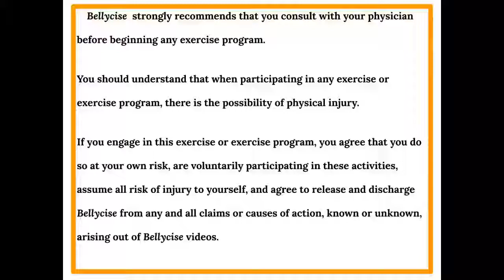Sofa Workout: NECK SHOULDER release for mixed mobility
A seated stretch and release for neck and shoulders: lovely for everyone, but aimed at those who have varied mobility.